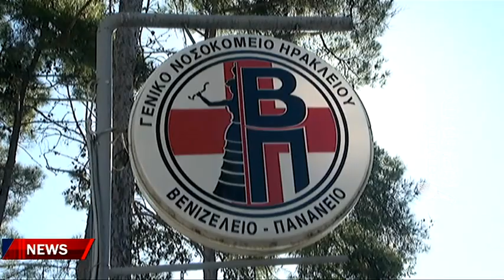Υπό εξαφάνιση πολλά φάρμακα και στα νοσηλευτικά ιδρύματα της Κρήτης